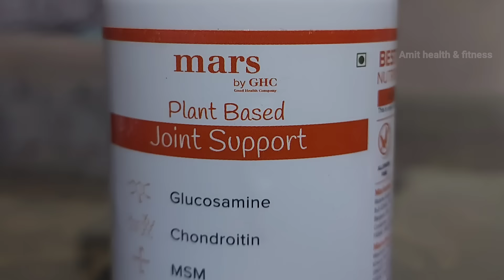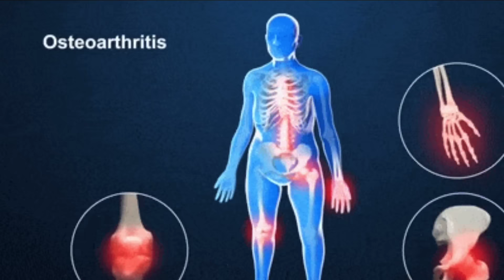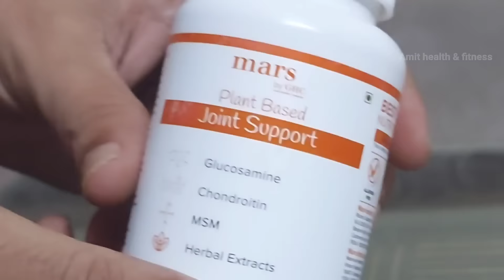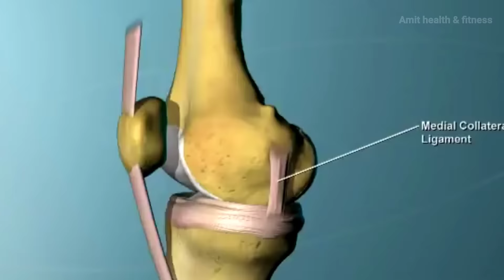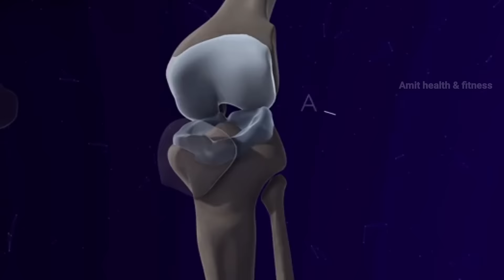जोड़ो के हर दर्द से छुटकारा | Helps reduce the pain in joint with glucosamine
1)This video has no negative impact on the original works (It would actually be positive for them)
2)This video is also for teaching purposes.
3)It is positively transformative in nature.
4)I only used bits and pieces of videos to get the point across where necessary.